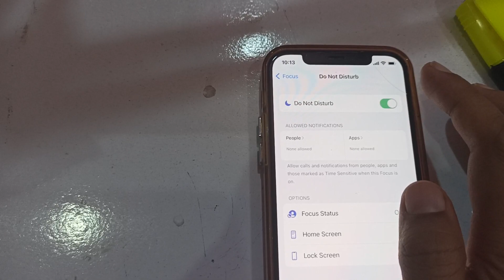How To Enable Do not Disturb in iphone